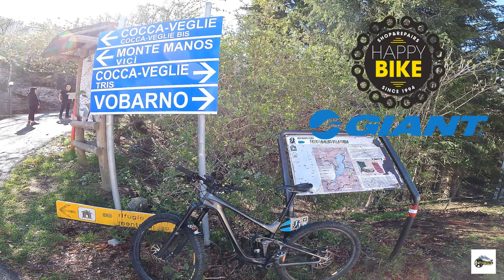MTB: UN TOUR ESTREMO (DA PAURA) SUL MONTE ZINGLA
VOBARNO (BS). Saliamo in cima al Monte Zingla in un tour estremo con strapiombi e cordini metallici per affrontare una discesa Freeride in cresta vertical. Spettacolo !
Vi invitiamo a seguirci su tutti i canali Social.